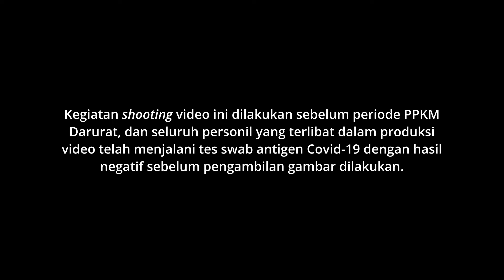BELIYANGBAIK GAME SHOW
Ingin lihat keseruan  komika Abdur & Rin, Trio Gelang Harapan (Wulan Guritno, Janna Soekasah Joesoef dan Amanda Soekasah), serta pasutri Dilla & Rayi dalam pertarungan berbelanja?

Mereka akan mencari produk sawit ramah lingkungan, nih Sobat! Simak ya pesan mereka untuk para produsen minyak kelapa sawit! Karena faktanya, minyak sawit terkandung dalam berbagai produk yang kita konsumsi sehari-hari. Mulai dari produk makanan hingga produk pembersih pribadi dan rumah tangga.

Mengkonsumsi produk minyak kelapa sawit yang ramah lingkungan justru akan membantu upaya pelestarian lingkungan. Sebagai konsumen, kita memiliki kekuatan untuk meminta para produsen menyediakan produk-produk konsumsi yang menggunakan minyak sawit ramah lingkungan.

Yuk suarakan BeriKamiPilihan, agar kita bisa BeliYangEkolabel!